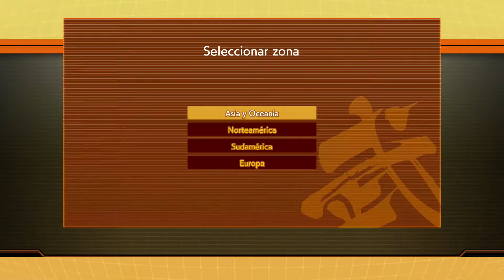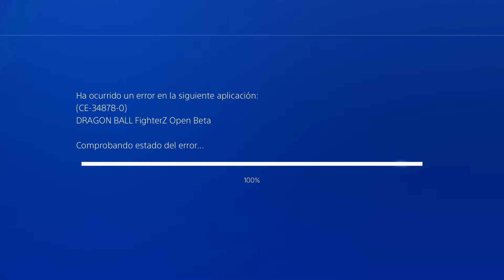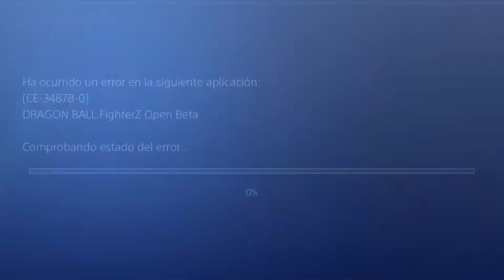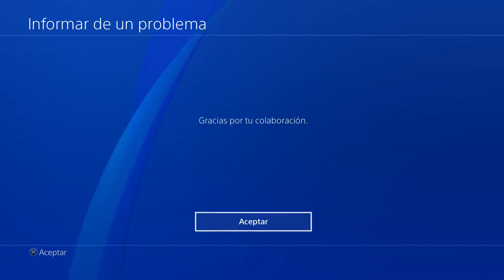DRAGON BALL FIGHTER Z BETA Gameplay En Español PROBLEMAS CON LA BETA PS4 PRO 1080P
Hola muy buenas gente volvemos con dragon ball fighter z beta gameplay en español espero que os guste.tenemos cuatro combates